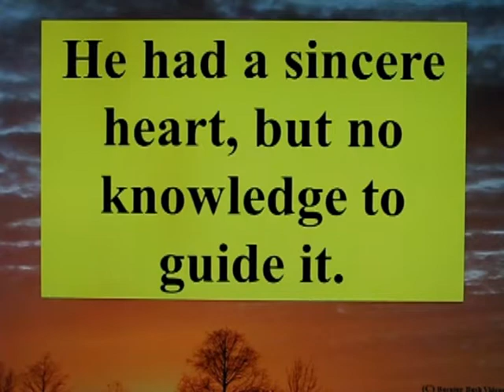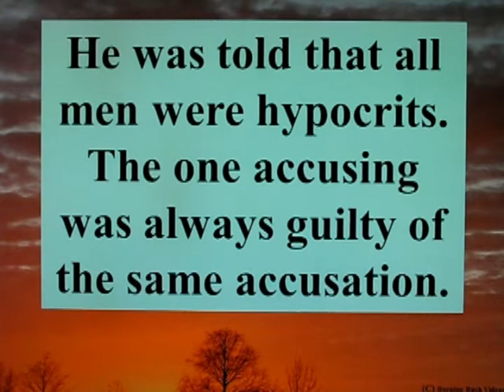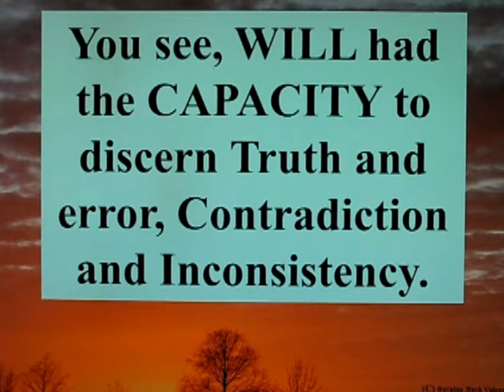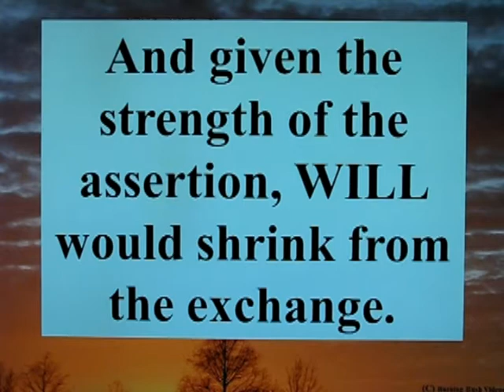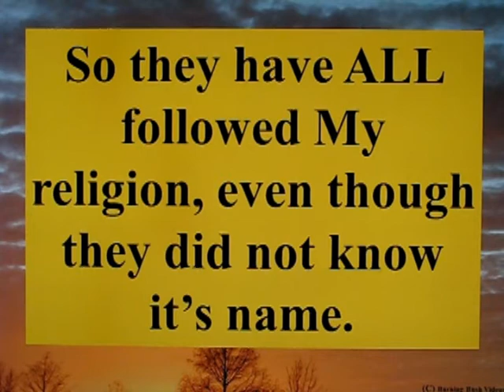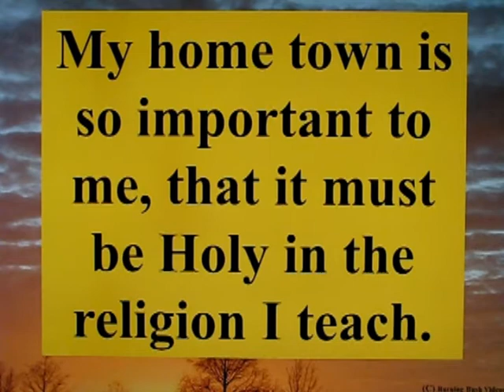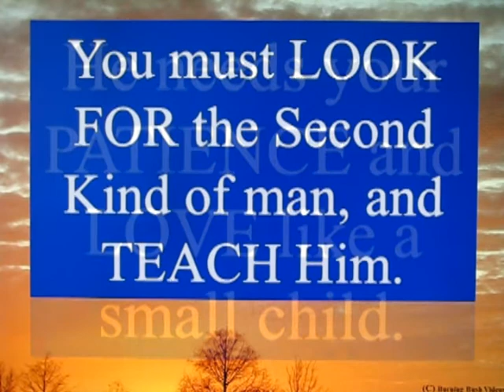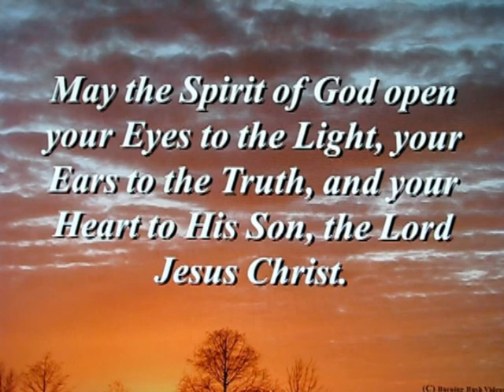The Parable of the Four Men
This is a parable of 4 Men - or more precisely, 4 Kinds of Men